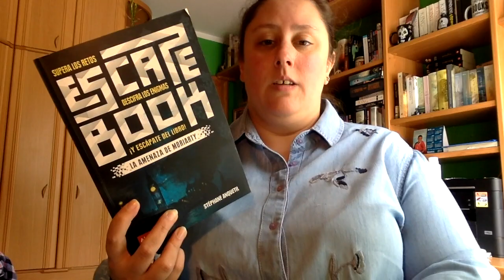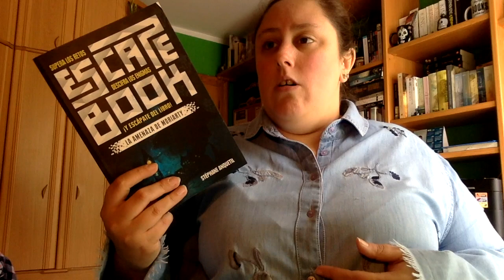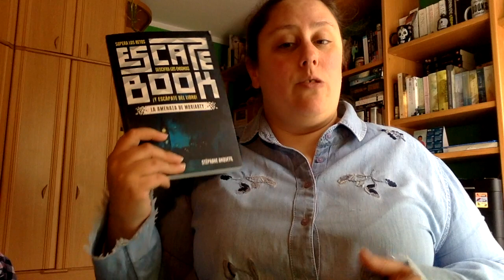Review Escape Book La amenaza de Moriarty